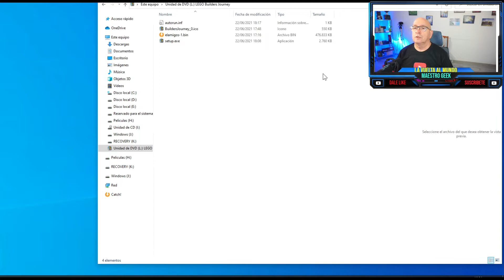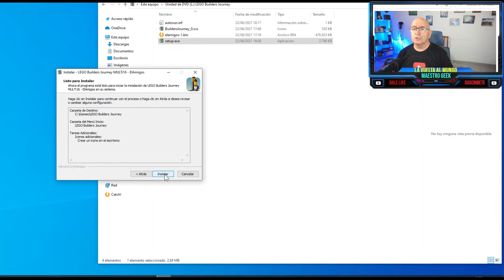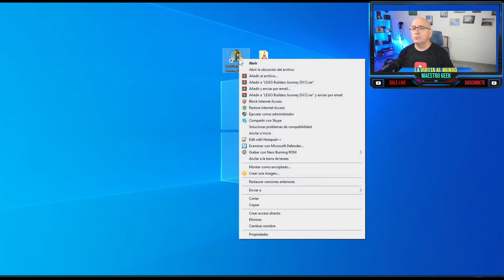🕹️ LEGO Builders Journey PARA PC 2023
LEGOBuilders Journey es un juego de rompecabezas poético que se desarrolla en un mundo de ladrillos y elementos LEGO con un nivel de detalle nunca antes visto en una pantalla. Atraviesa un mundo sobrecogedor, rebosante de efectos creados pieza a pieza y acompañado de una maravillosa banda sonora. A lo largo de este viaje, te enfrentarás a momentos desafiantes, pero también celebrarás muchos éxitos. Tómate tu tiempo para experimentar y, sobre todo, para disfrutar jugando. Builder's Journey es un relato que gira en torno a descubrir quiénes somos y en qué nos convertimos.

❤️❤️❤️SIN PUBLICIDAD❤️❤️❤️

❤️ el sueño de 100,000 suscriptores para obtener el botón plateado de Youtube ¿me pueden ayudar, muchas gracias?